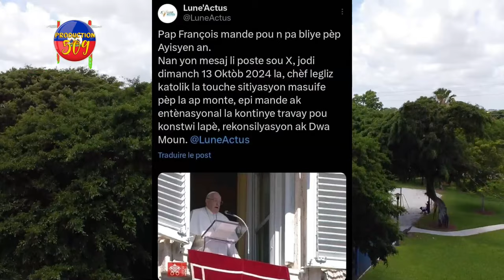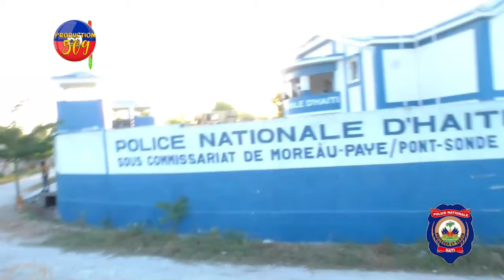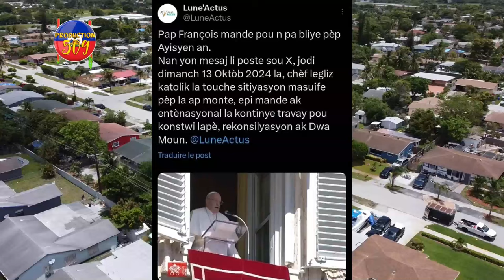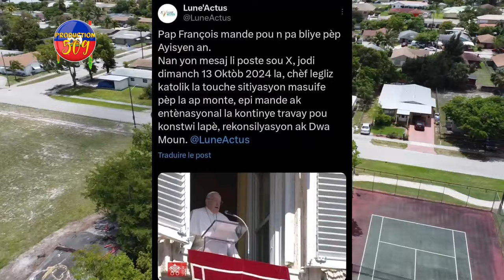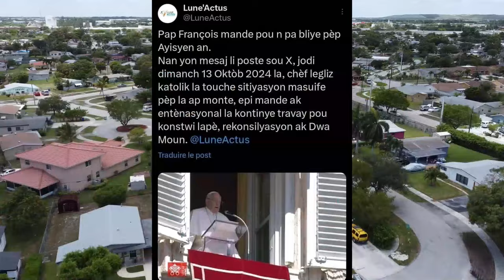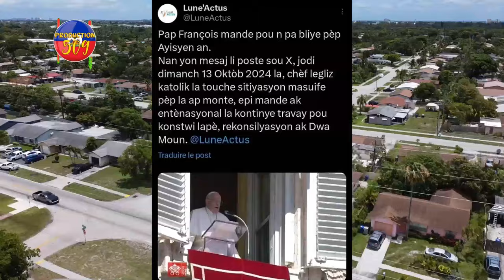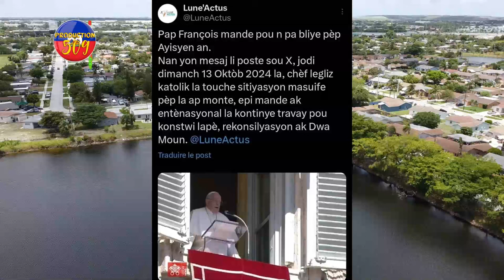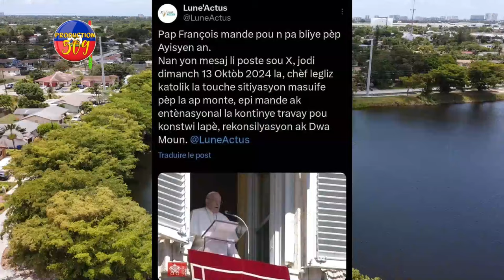Lapolis Frape Chef Gang KOKORAT SAN RAS, 2 Bandi Jwenn ARESTASYON Yo, Pap FRANÇOIS, Met GEORGES Pale